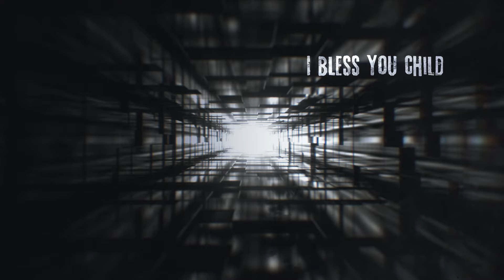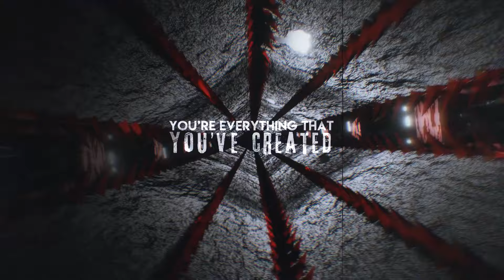PETER WILSON | Mirror (Official Lyric Video)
PETER WILSON sheds light on inner turmoil in his new single “Mirror” as a poignant exploration of self-reflection after failed decisionsAfter successfully releasing his powerful Modern Hard Rock solo debut “Freedom’s Door” via Dr. Music Records at the beginning of April, New York musician PETER WILSON follows up with the fourth single release “Mirror” and a visually stunning lyric video. The song tells the story of someone at a crucial crossroads in their lives. Realizing that they’ve become someone they no longer recognize, who’s sacrificed all of their morals and principles to succeed and gain monetary wealth at the expense of others. Unfortunately, this person is left unfulfilled and hollow, wondering if they can ever find themselves again. This feeling of self-doubt and awareness of one’s failures is clearly palpable through PETER WILSON’s heart-rending vocals. However, the song also conveys hope and personal growth, making it a successful conclusion to the “Freedom’s Door” album cycle, reflecting the emotional ups and downs of its making and PETER WILSON’s life experience. On “Freedom’s Door”, PETER WILSON welcomes his listeners with his unique, energetic Progressive Power Rock and convinces them with his dynamic vocal range, a distinct sensibility for catchy melodies, and compelling lyrics. These are inspired by an eventful time in which the vocalist lost both his parents and became a son’s father. Moreover, while writing and composing the songs, the musician was also influenced by the madness of the pandemic in combination with all the political tensions in the USA and around the rest of the world. For himself, it was a time to dig down deep and bare his soul without fear or regret. PETER WILSON relied on talented musicians from the NYC area to flesh out older material and write new songs. “Freedom’s Door”, like the Four Trips Ahead album before it, was produced by Nik Chinboukas (i.a. Metal Allegiance, Trans-Siberian Orchestra, Alex Skolnick Trio), mixed by Grammy and Emmy Award-winning engineer Nick Cipriano (i.a. Dream Theater, Twisted Sister, Erasure), and refined by legendary mastering engineer Roger Lian (i.a. Rush, Muse, Slayer, Pantera, Coheed And Cambria). The striking cover artwork for the album and the four singles were created in collaboration with Thomas Ewerhard, known for his artwork for bands such as Avantasia, Spock’s Beard, and Sons Of Apollo. PETER WILSON’s new American Rock album impresses with its striking vocals, powerful guitar riffs and tight groove paired with authentic real-life stories protesting against social injustice with raised fists. With his three previous singles, PETER WILSON has embarked on a musical journey that is not just about breaking the psychological chains of contemporary society with “Release” but also about dealing with his experiences of anger, frustration, and racism in the USA with the autobiographical single for the title track “Freedom’s Door” and breaking free from mental shackles and remorse at a young age with “Sunshine” These singles have sparked conversations among fans of the band Four Trips Ahead and impressively showcased PETER WILSON’s artistic vision’s broad thematic range and emotional depth. With “Mirror”, the musician continues on this intense path. For the lyric video, he once again collaborated with renowned videographer Wayne Joyner (i. a. Dream Theater, Alter Bridge, Creed), who masterfully conveys the introspective mood of the song visually and turns its message into powerful images. Experience the emotional impact of the journey of self-discovery and realization portrayed in “Mirror” in the new music video

“Mirror” is now available on all streaming services!

PETER WILSON’s solo album “Freedom’s Door” is a powerful, daring statement from a vital voice in Modern Hard Rock, available on all digital platforms and as an impressively designed digifile CD worldwide at all record dealers! Get your copy now:

Also, enjoy watching my video series ‘Peter Answers Your Questions’ and ‘Peter Talks Vinyl’ and check out the ‘track-by-track’ videos.

Line-Up:
Peter Wilson: Vocals
Glenn Sherman & Phill Ortiz: Guitar
Harold Skeete: Bass
Nick Cipriano & Ken Candelas: Drums

Discography:
2024 Freedom’s Door (Album) | Dr. Music Records